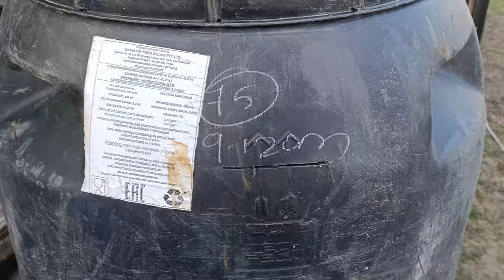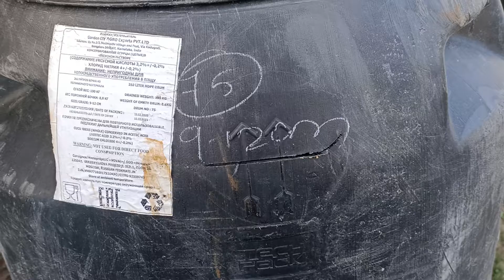Узв своими руками. Как сделать ровное отверстие в бочке для биозагрузки. Плёночный пруд. очистка вод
Всем доброго и светлого дня!!!
Отвечаю и показываю, как делаю отверстия в бочках под биофильтр под 110 трубу.
Задавайте вопросы с удовольствием отвечу!

мой ДЗЕН!

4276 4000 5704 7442